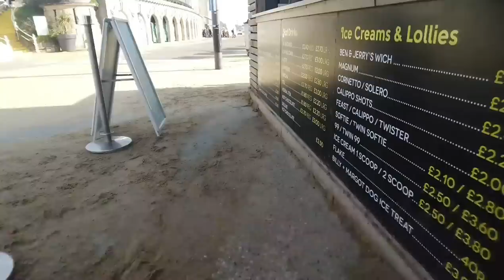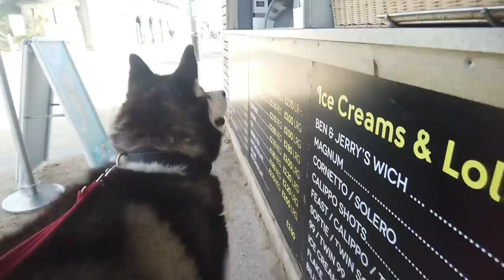Happy Husky talks to strangers and gets given biscuits too